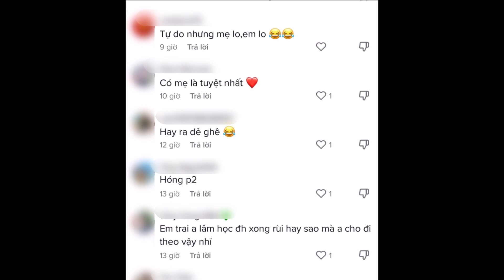Em trai RUỘT của Lê Dương Bảo Lâm: chăm sóc, đấ'm bó'p cho anh khi đi quay hình , Mẹ lo bữa ăn